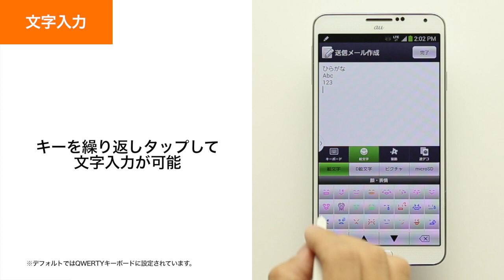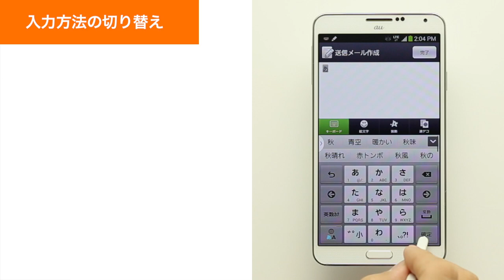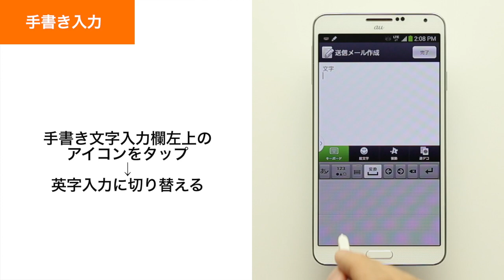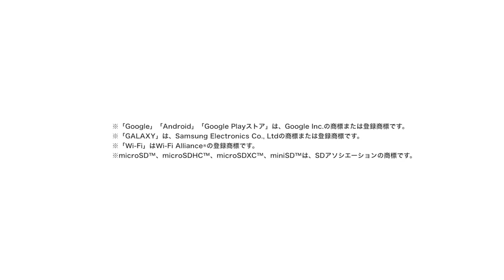【GALAXY Note 3 SCL22】文字入力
文字入力方法をご紹介します。